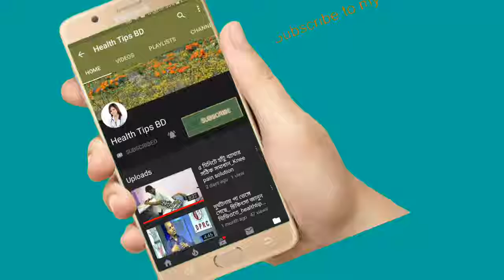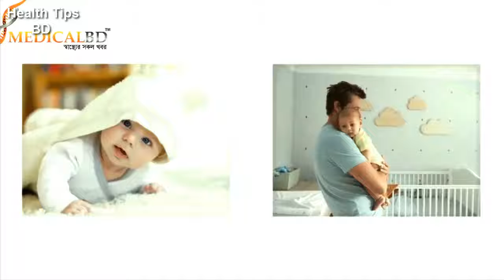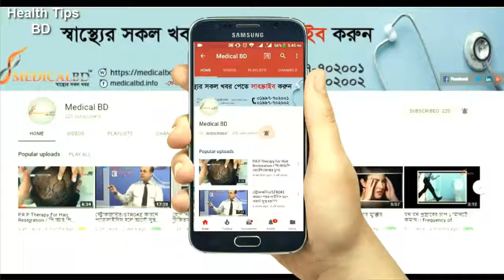why Diabetes Diseases increasees in children||কেন শিশুদের মধ্যে ডায়াবেটিস রোগ বাড়ছে?||health tips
why Diabetes Disease increasees in children||কেন শিশুদের মধ্যে ডায়াবেটিস রোগ বাড়ছে?||health tips

why Diabetes Disease increasees in children||কেন শিশুদের মধ্যে ডায়াবেটিস রোগ বাড়ছে?||জেনে রাখা খুব দরকার

keyword...